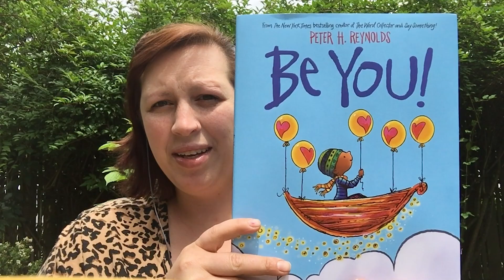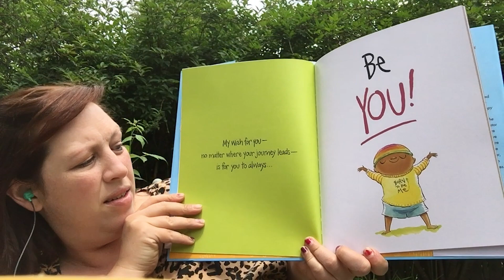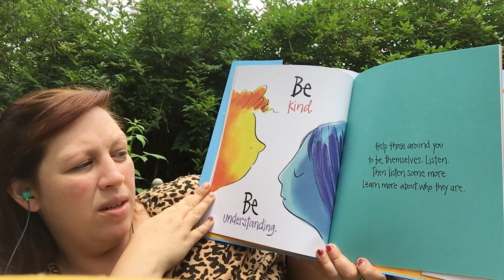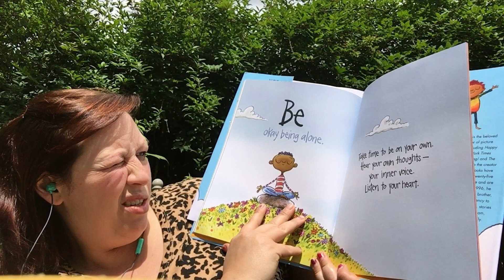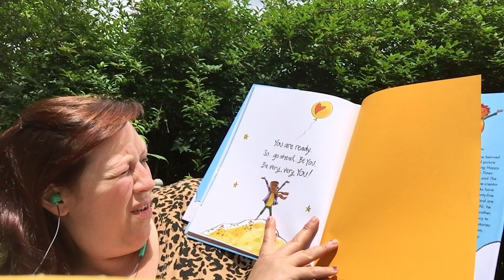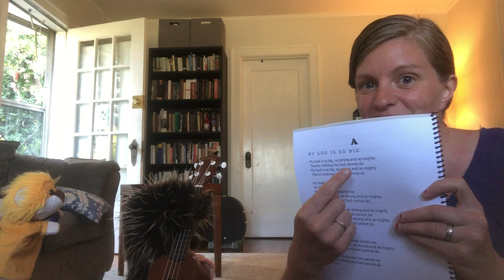June 28th, 2020 - Imago Dei Kids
This week, we get a special goodbye message from Ashley Brassea, Director of Eastside Kids, on her final Sunday as part of our staff.